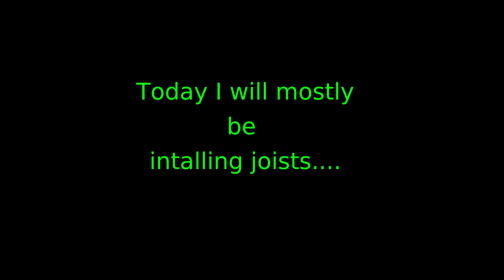Every Jobs a Nail - Part 7 - If I were a carpenter.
Definitely NOT an instructional video. Just a DI